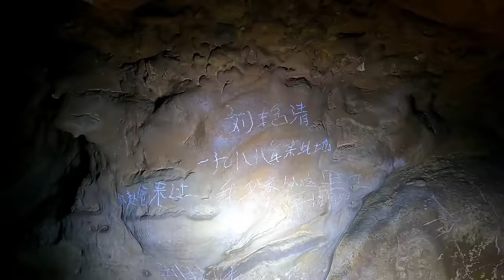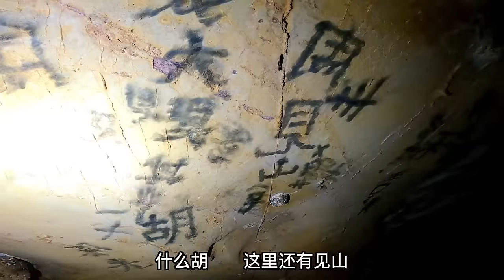探秘百年前地下迷宫洞，堪比坚果石灰洞！神秘空间惊现地下古堡！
我们强调了视频内容的合规性，绝对符合平台的使用政策。大家好，我是小北哥！硬核户外的使徒行者！🚴‍♂️ ≈≈≈≈≈≈□■≈≈≈≈≈≈ 开车山路狂飙，古溶洞探秘，索降百米天坑，实拍悬崖匪寨，揭秘奇闻异事，航拍大好河山…🏔 实拍少数民族风土人情… 我的镜头你的眼！👀想看的奇特风景这里都有！